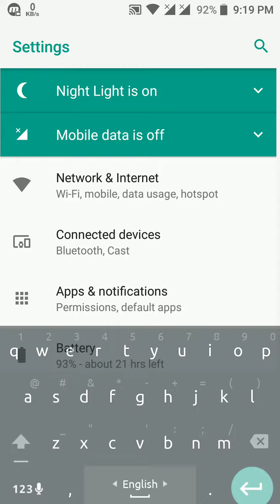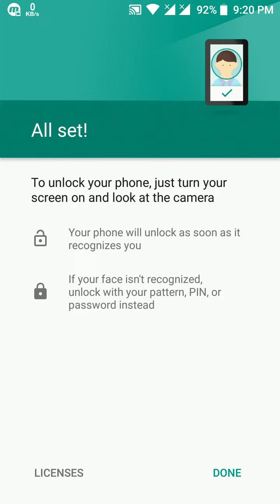How to set Face Unlock Feature in Xiaomi Mi A1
Xiaomi Mi A1 has face unlock feature under smart unlock section. Follow the instructions for enable face unlock feature in your mi a1.